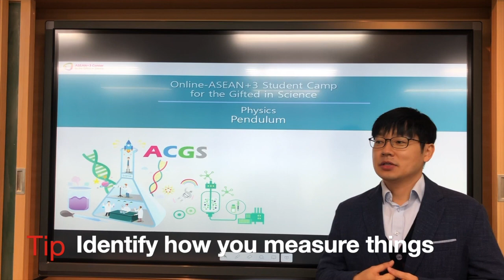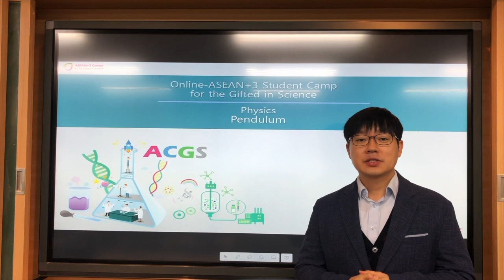Topic 01-The 10th ASEAN+3 Student Camp for the Gifted in Science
The 10th Online-ASEAN+3 Student Camp for the Gifted in Science
Topic 01-Introduction Video
: Time and Measurement

Background:
There are many phenomena that shows iterative and regular patterns in nature. For example, a spinning wheel, a swinging bell in the tower, and a circular motion of the moon. Such regular motion is closely linked to time. Measuring time is a prolonged issue in the history of physics. Since the seventeenth century, many scientists in the Europe observed and examined the periodical natural phenomena and the very example was a pendulum. In appearance, a pendular motion shows only simple and repetitive actions but various factors are involved in the motion, such as gravitational law, friction, and damped oscillation. It is necessary to rely on mathematical formulation for the accurate depiction of the motion. This task provides students with great opportunities to deeply understand simple but complex natural phenomena and to think about the greatness and limitations of science theories, through the observation and interpretation of various pendular motions.
The concept of time stars from the beginning of the whole universe. The most important thing to explain enormous natural phenomena in physics is the concept of time. As well, the time and its measurement have brought a great impact on our societies. It is a crucial issue of how we understand the concept of time in our daily basis as well as scientific situation, in particular to the science gifted students. Through the inquiry of time, this course encourages students to find out the way to measure exact time and to have a great pleasure in relation to the basic physical concepts.

Problem statement:
When a bob tied on the stand by thread and it is released at rest, it goes and back periodically. This is called as a pendulum. The period of pendular motion varies according to the length of string and other parameters. Make a pendulum with a period of one second and investigate the accuracy of the pendulum and parameters influencing the periodical motion.

Guideline:
(1) Observation: you can find out the features of pendular motion when doing experiments repetitively. For example, you shall observe and elaborate the period of your pendulum, its amplitude, angular motions over time.
(2) Experiment setting: you should describe the apparatus/instruments and procedures in your inquiry. Be cautious about representing data.
(3) Analysis: Make you own pendulums and analyze their accuracy. Through the inquiry, you should be able to compare theoretical prediction and the obtained data, and to explain the gap between them by using empirical evidence you obtained on your own.
(4) Improvement: It is expected for students to suggest a way to make a pendulum with long surviving time and the good accuracy.